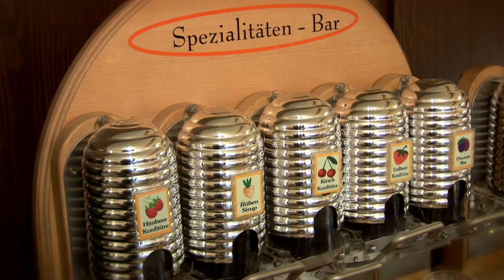Hotel Hof zum Ahaus, Ahaus-Wüllen - Frühstück